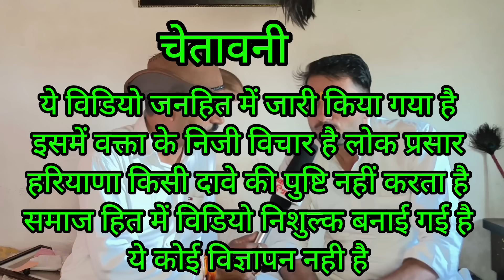का नया कारनामा!! आने से पहले ये विडियो जरूर देखें!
बालक धाम अघोरी बाबा का चमत्कारी तावीज !! आने से पहले ये विडियो जरूर देखें!